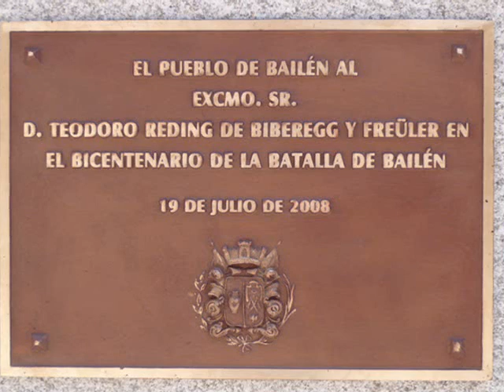Inauguración estatua Gral. Reding. Bailén, 19 de Julio 2008.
Momento de la inauguración de la estatua del General D. Teodoro Reding de Biberegg y Freüler en la plaza Reding durante las Fiestas Conmemorativas el Bicentenario de la Batalla de Bailén.